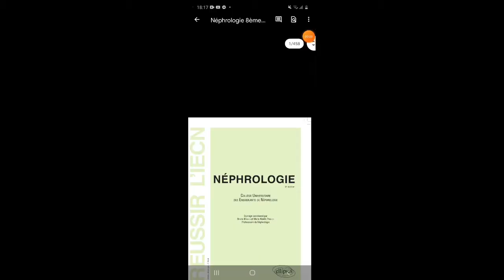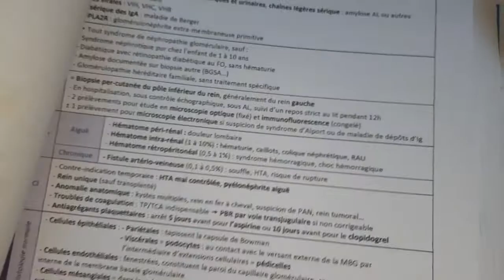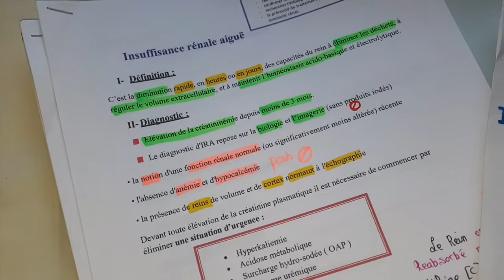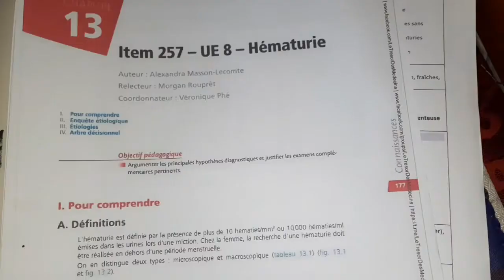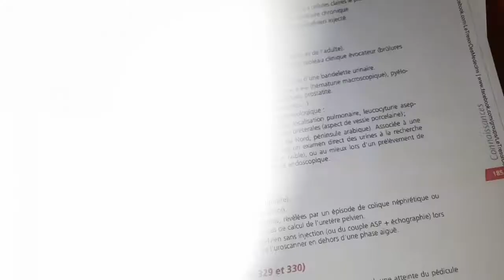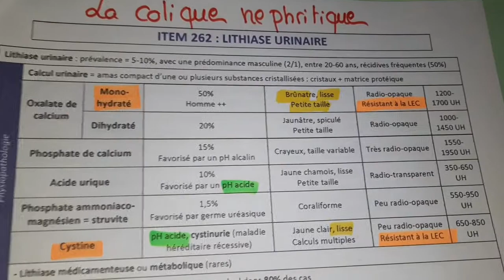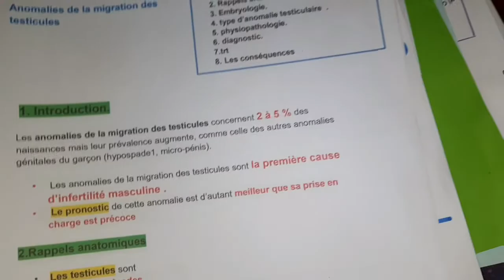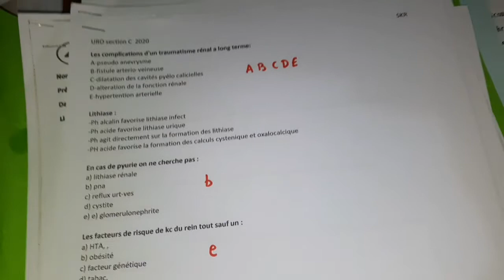✅module nephro-uro oran